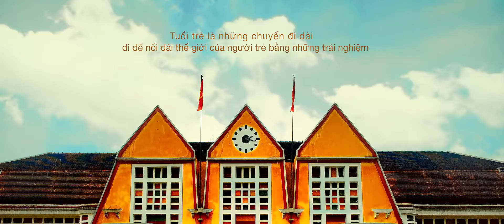ĐI ĐỂ TRỞ VỀ. ĐM